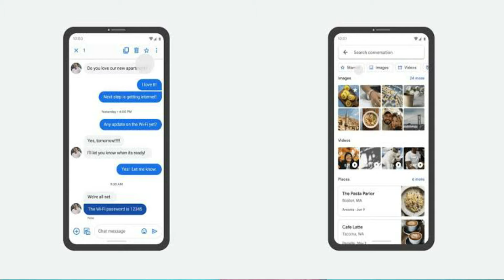Android New Features - Android 6 SE Android 12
Android Ke New Features - Android 6 SE Android 12                                                                                                                                    Dosto is video me technical Biswas ne bataya ki Android ke 6 naya Features ke baare me jo ki bahut jaldi har Android diveces ke dekhne ko milega jina Android Verson 6 se uper ho mujhe umeed hai video aapko pasan aaya hai Dont Forget to ;-         Like ,Comment Share & subsribe ...

 MY GEARS :-
My mobile
CAMERA MOBILE TRIPOT CAMERA TRIPOT

THAKS FOR WATCHING